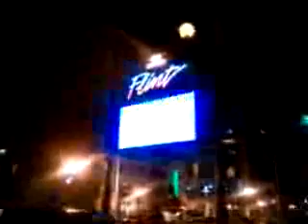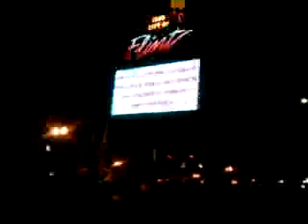Mobile record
Recorded with my Android Mobile Phone. with the Ustream Mobile App